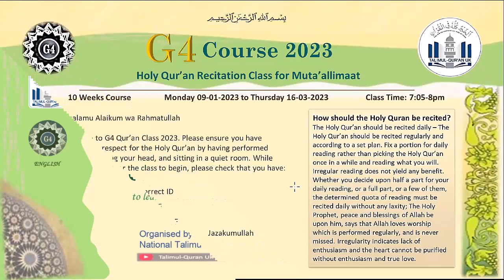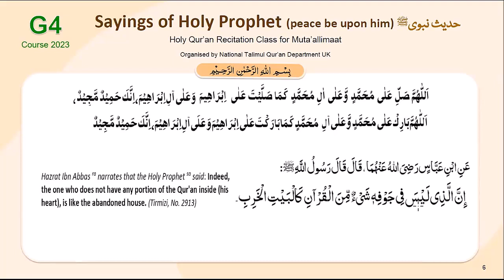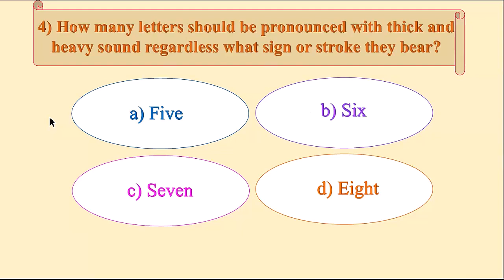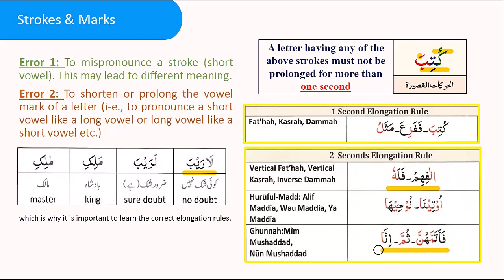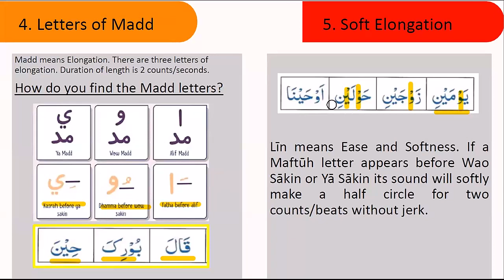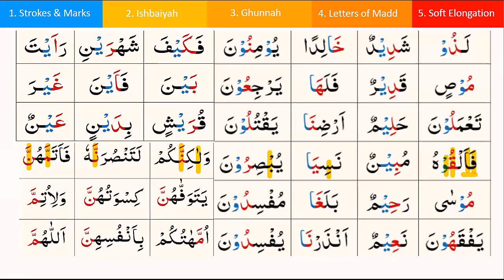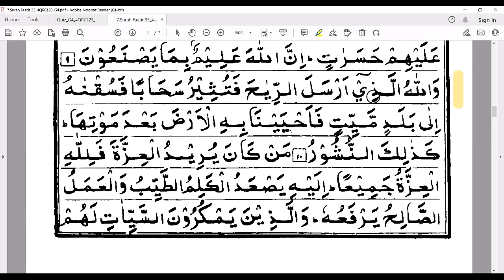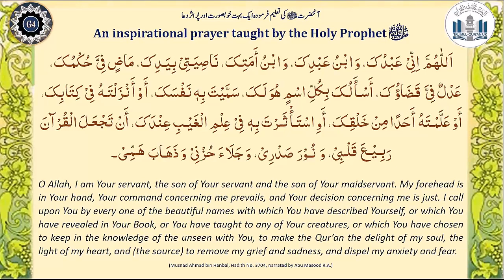G4 Lesson 06 26th Jan 2023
Online Qur'an Recitation Course for improving the recitation of the Holy Qur'an for Lajna, teaching in English held on 26th January 2023